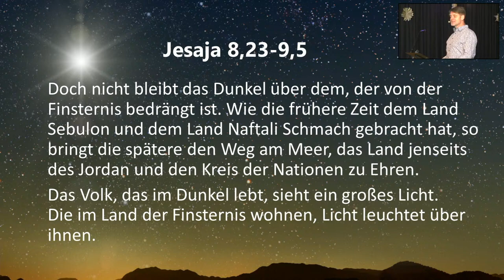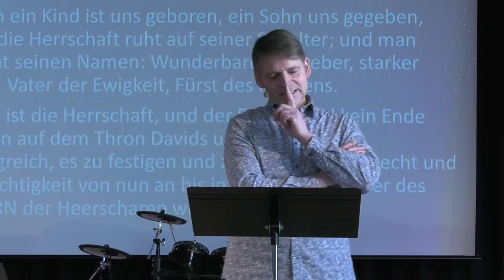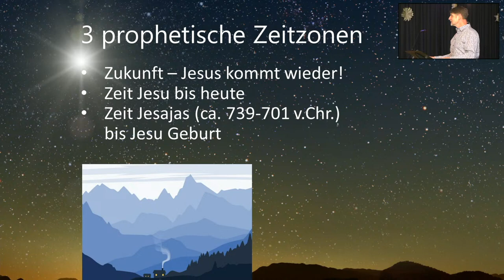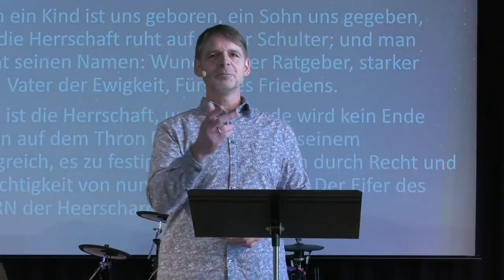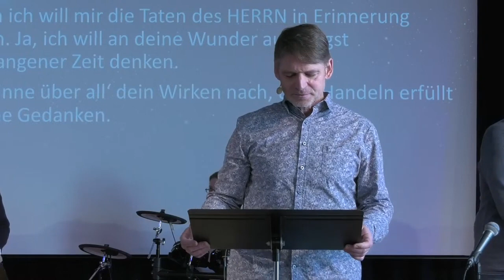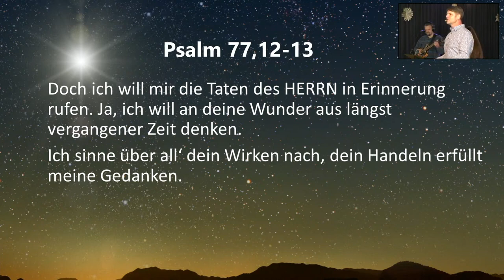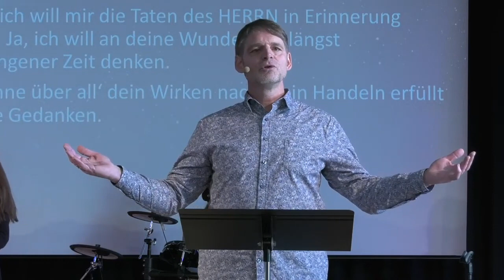Wunderbarer Ratgeber | JESUS | Christoph Stumpp